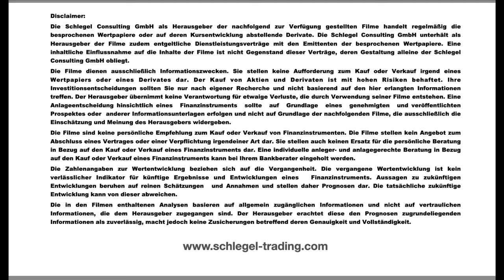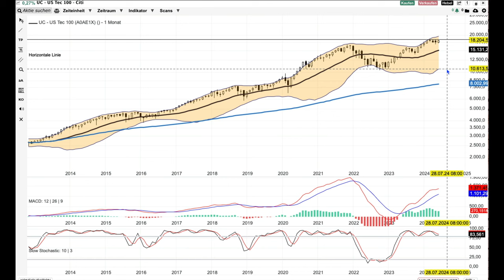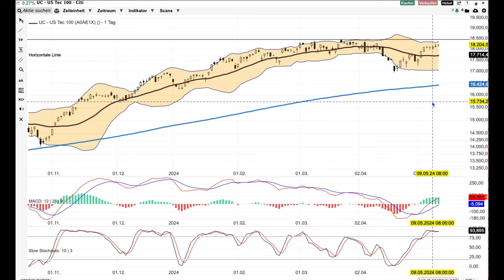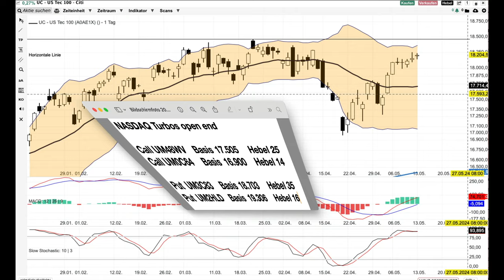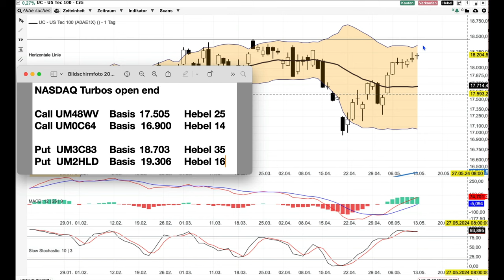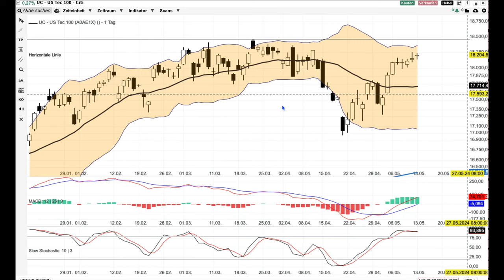NASDAQ Analyse ab dem 14 Mai - Entscheidungsphase -